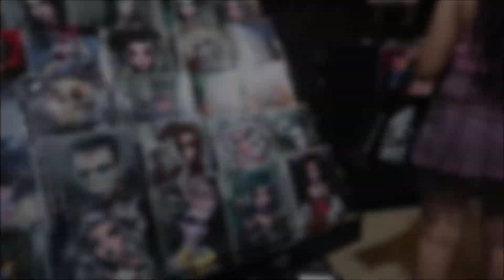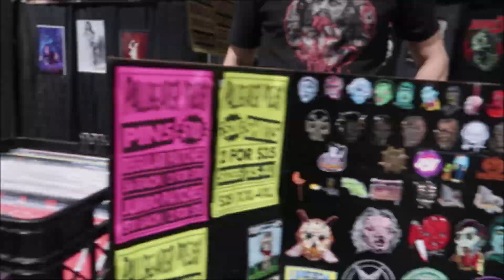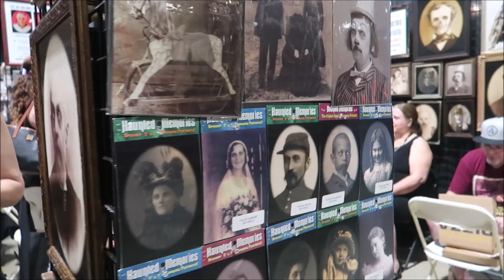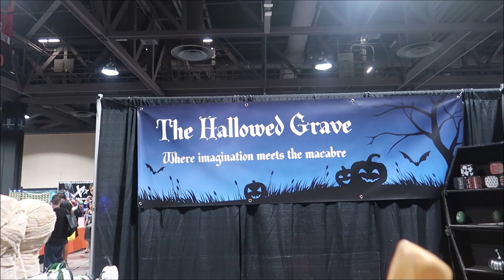Midsummer Scream Vendors!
A few weeks ago I attended Midsummer Scream, a Halloween Convention in Long Beach, CA! There were some awesome Halloween vendors! Here is a video of some of them!